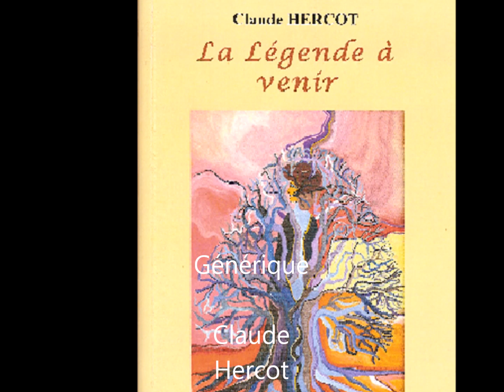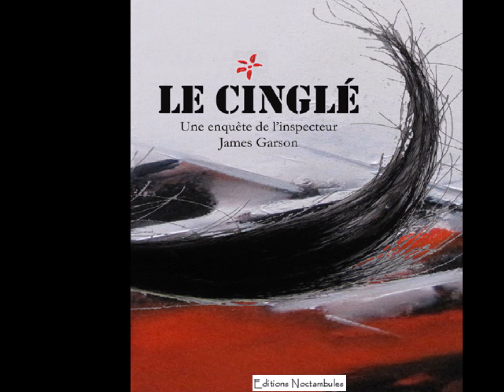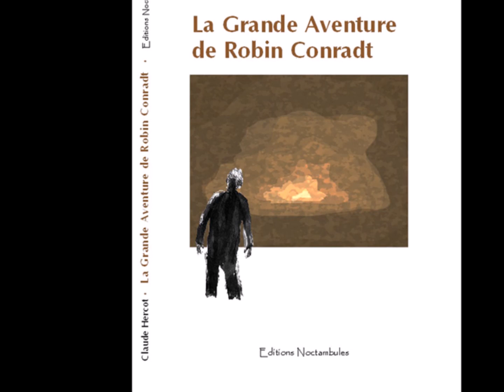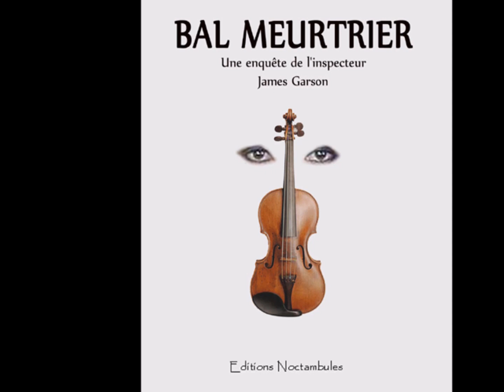Générique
Présentation de ma bibliographie. Jusqu'à présent, 9 bouquins sont disponibles; Certains sont-ils partants pour de nouvelles aventures?